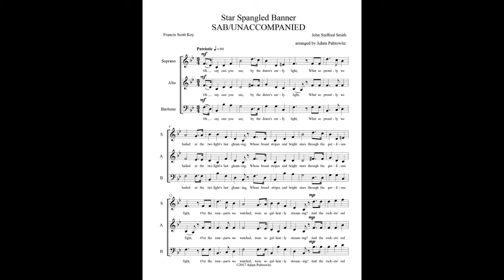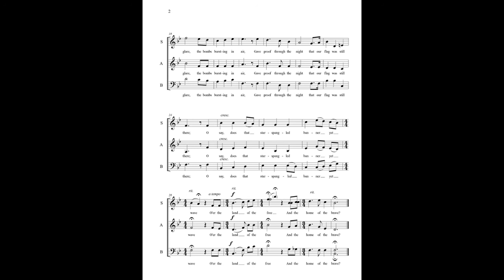Star Spangled Banner SAB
This is a high-quality, standard arrangement of Star-Spangled Banner. It is intended to be learned quickly, and be adaptable for many events and circumstances. Singing outside, in a big gym, as a trio, at a concert, in the round, this arrangement will be successful, and impactful.

Please check out my blog post, Your Star-Spangled Banner Arrangement Is Too Difficult! to understand WHY this arrangement would benefit your choir.